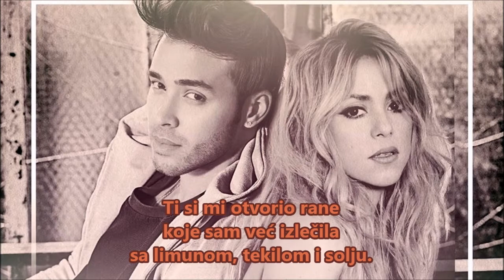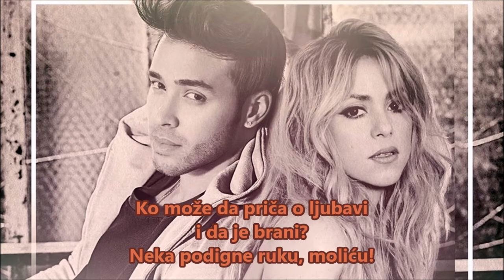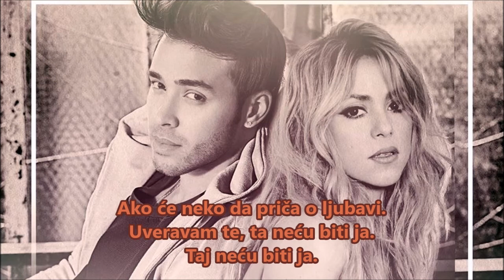Prince Royce & Shakira - Deja vu (Serbian Lyrics)